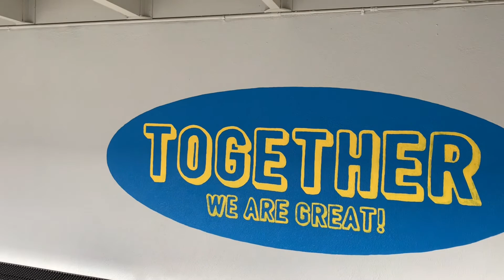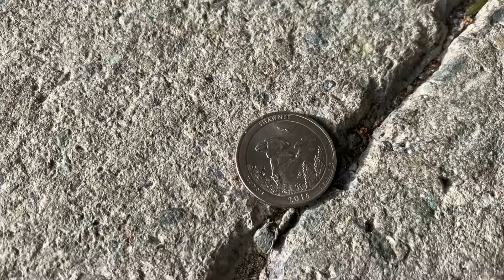Three Important Things - February 8, 2021